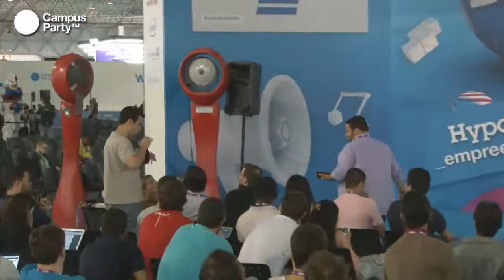CPBR6 - Tudo o que você queria saber sobre o programa Startup Brasil